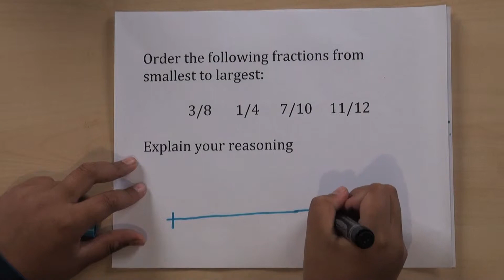¿Entiende tu niño de 4.° grado cómo comparar las fracciones? - Milestones de GreatSchools